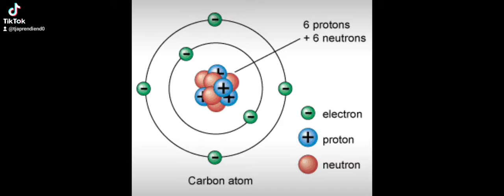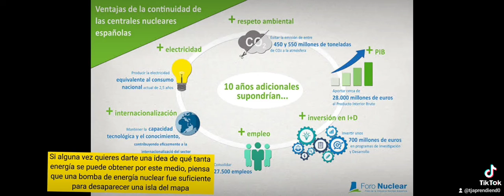Hoy sí vas a entender qué es la energía nuclear | TJA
La energianuclear muchas veces es mal interpretada como algo malo, pero ¿Qué es está energía? ¿De dónde se obtiene? ¿Cómo se puede aprovechar? Quedate, que todo eso y más lo debatimos hoy

Todos Juntos Aprendiendo es un proyecto de divulgación de la ciencia sin fines de lucro, en donde apostamos por un aprendizaje divertido.

Si te gusta nuestro trabajo nos apoyamos muchísimo compartiendo y dando like. 🥰